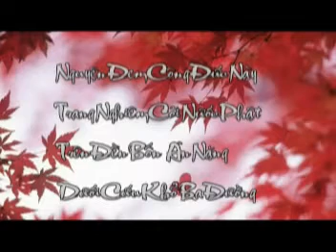Kinh Vô Lượng Thọ tập 182.mpg - Pháp Sư Tịnh Không